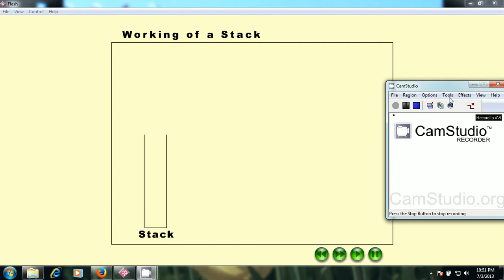Stack Working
Animation on Working of Stack
Mr S S Sayyad
ADCET Ashta